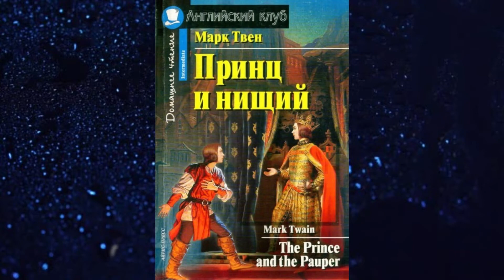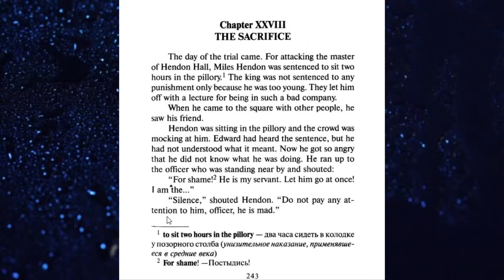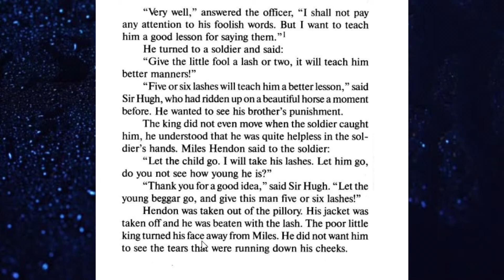The prince and the pauper Chapter 28